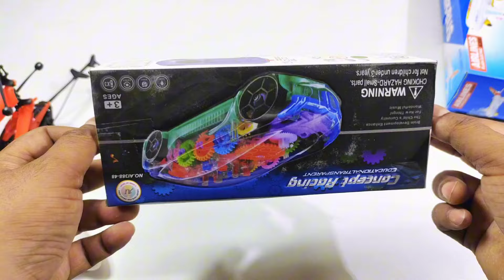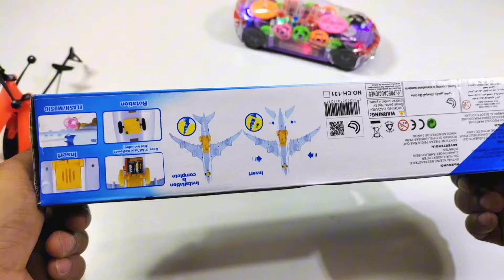Radio Control Airbus A380 and Remote Control Bus | aeroplane | rc bus